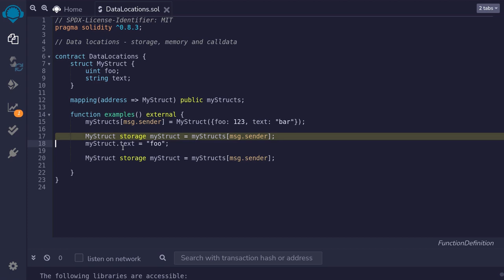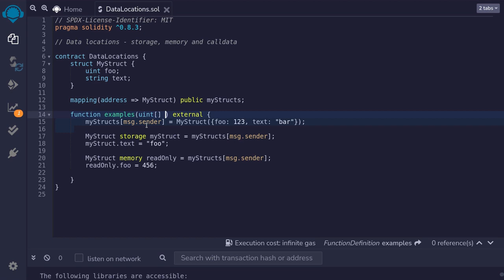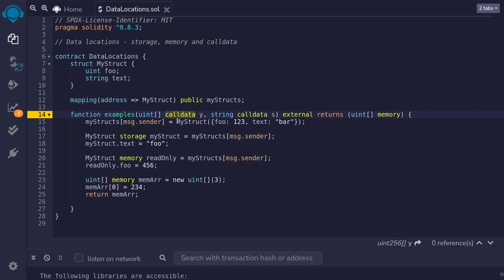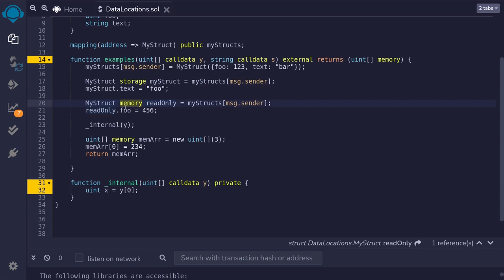Storage, Memory and Calldata | Solidity 0.8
Whenever you use a dynamic data type, you will need to specify the data location - storage, memory or calldata.

0:34 - Storage
1:21 - Memory
2:13 - Function inputs
2:48 - Function outputs
3:27 - Declaring in memory array
4:40 - Calldata